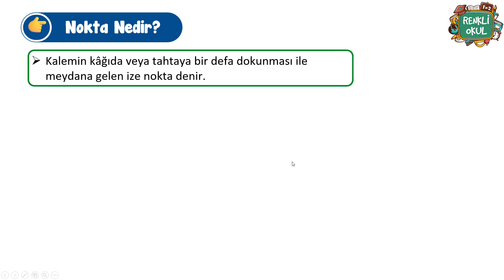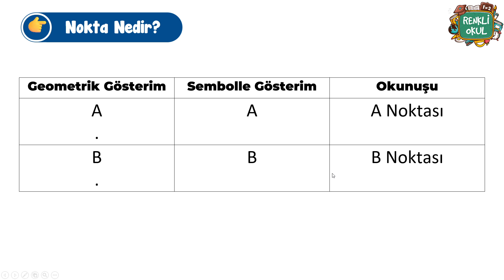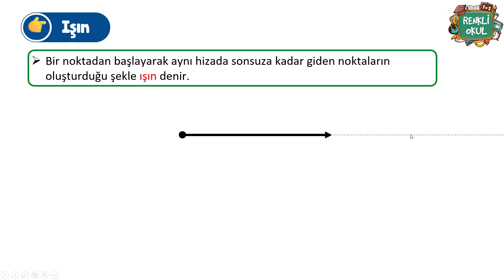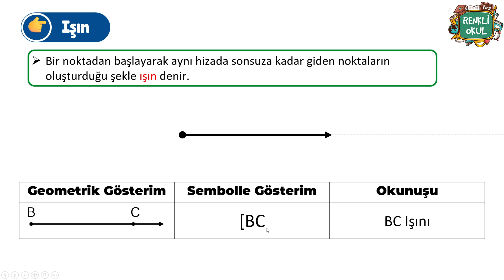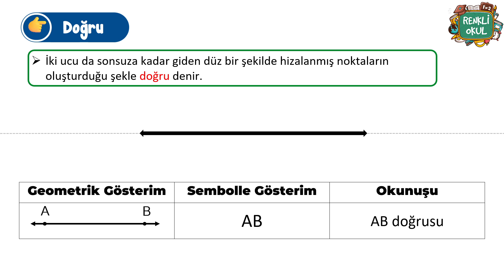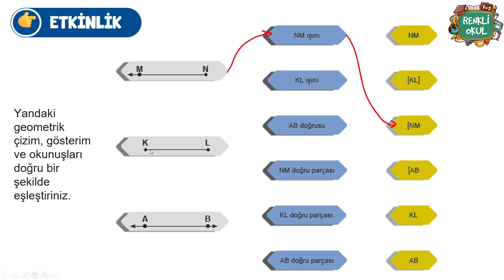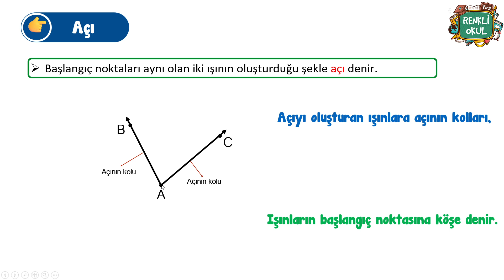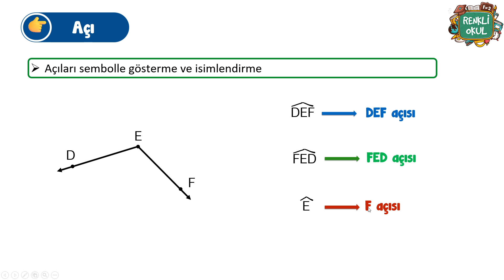Matematik 5 - Temel Geometrik Şekiller | Nokta - Doğru - Doğru - Parçası - Işın - Açı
Bu dersimizde Matematik dersi 5 - 1. TEMA Temel Geometrik Şekiller | Nokta - Doğru - Doğru - Parçası - Işın - Açı konu anlatımını etkinliklerle birlikte yaptık.

5, 6, 7 ve 8. Sınıflar için Türkçe, Matematik, Fen Bilimleri, Sosyal Bilgiler, İngilizce, Ders anlatımı, Sınava hazırlık, LGS konu anlatımı, Örnek Soru Çözümleri, Yazılı Kampı ve Yazılı soru cevaplarını video ders anlatımını,

Yukarıda belirttiğimiz içerikler dışında, ders, yazılı, animasyonlu dersler, Ders sunuları kanalımızda bulunmaktadır.

Renkli Okul

✓ PAYLAŞIN
✓ ARKADAŞLARINIZI DAVET EDİN!